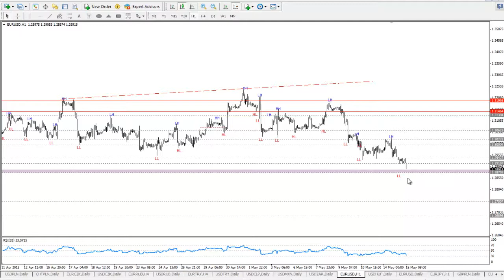EURUSD - Actiunea Pretului 15.05.2013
82% din conturile investitorilor de retail pierd bani atunci când tranzacționează CFD-uri cu acest furnizor. Ar trebui să luați în considerare dacă vă puteți permite să vă asumați riscul ridicat de a vă pierde banii. EURUSD - continua sa faca minime in scadere.